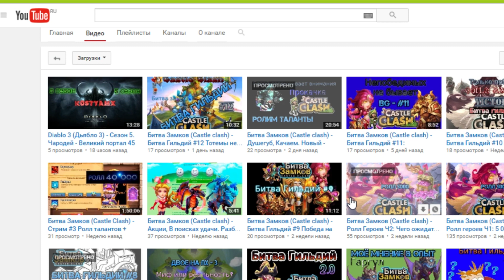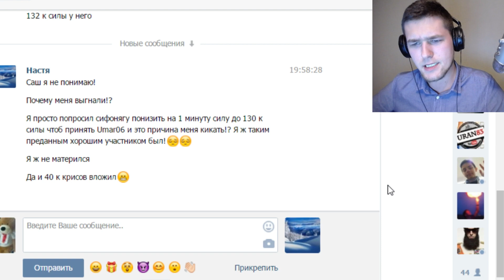Битва Замков #395 КИДАЛЫ ВОКРУГ НАС / Castle Clash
➤Мой Periscope: @knaztv
➤Ваша помощь каналу и мотивация для меня:
СБОР СРЕДСТВ НА КАМЕРУ (Будет видно на стриме и в видео)
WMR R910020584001